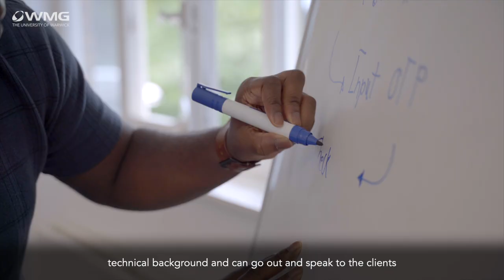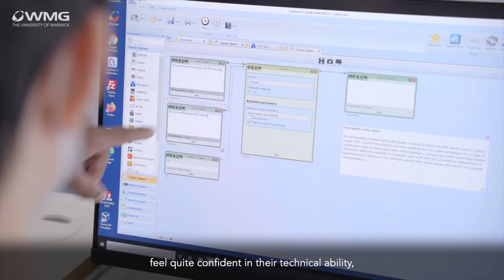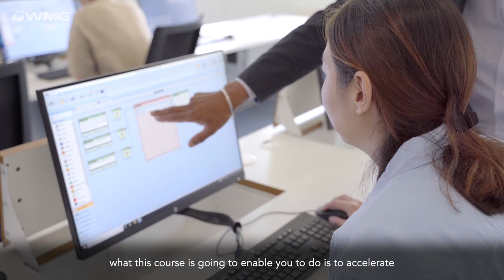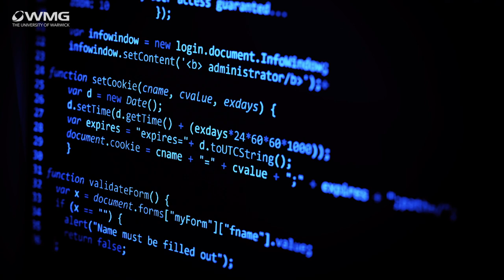MSc Cyber Security Management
MSc Cyber Security and Management course overview by the course leader, Dr Harjinder Lallie.

This course is designed for graduates looking to understand or apply cyber security in a consultancy, strategic, business or management context. You’ll develop a clear understanding of the cyber threat landscape and how a cyber incident may evolve. You will cover the key technologies required to defend and protect organisational information infrastructures from threats and attacks, and will learn how to manage and limit the impact an attack can have on a business.